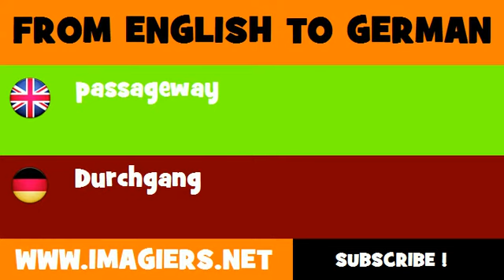FROM ENGLISH TO GERMAN = passageway